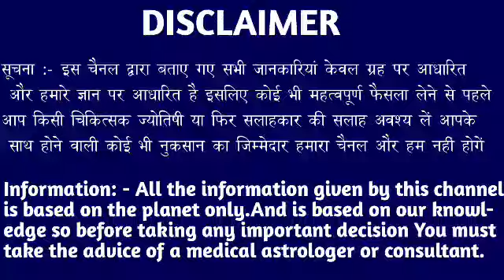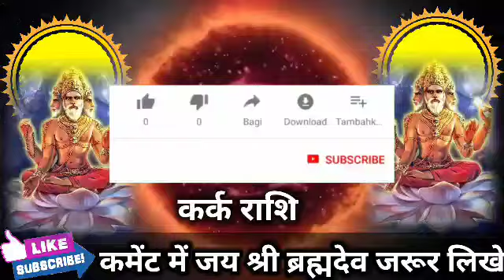कर्क राशि वालों 25 अगस्त से 31 अगस्त तक पूरी दुनिया में छा जाएंगे ब्रह्मा का संदेश। Kark Rashi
कर्क राशि वालों 25 अगस्त से 31 अगस्त तक पूरी दुनिया में छा जाएंगे ब्रह्मा का संदेश। Kark Rashi#karkrashi